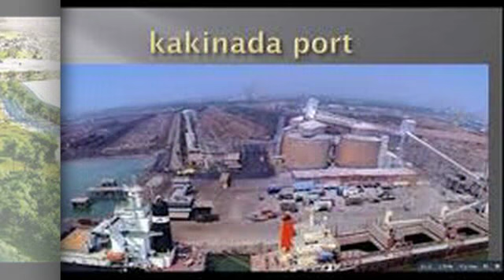కాకినాడ మంగుళూరు కనుమరుగు కానుందా/Unknown Facts in telugu/uhantam/Yugantham/kakinada /telugu media